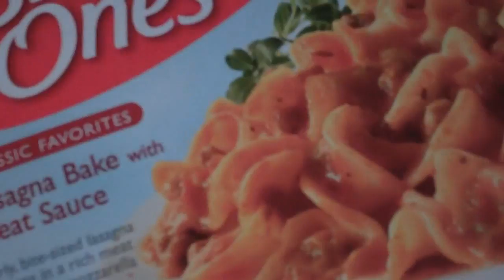ANTI-MONKEY BUTT! ||05.17.12|| 347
I put the grammar at the end of your sentence.

- we have permission from him to use it. Go show him some love!
Music must be part of some other created works. No further permission is required.